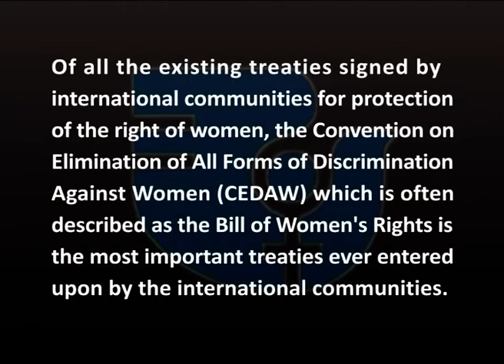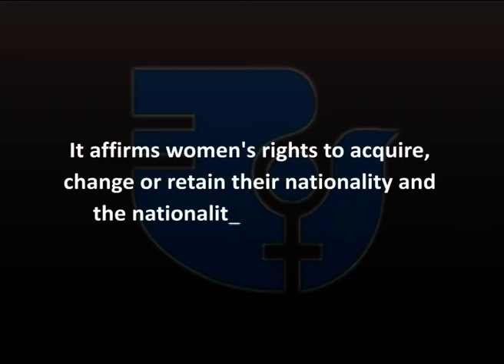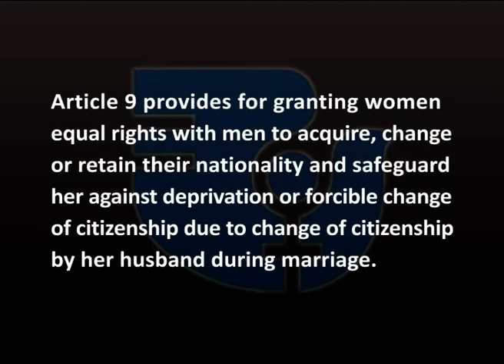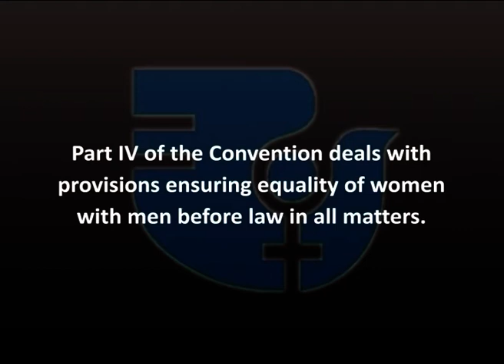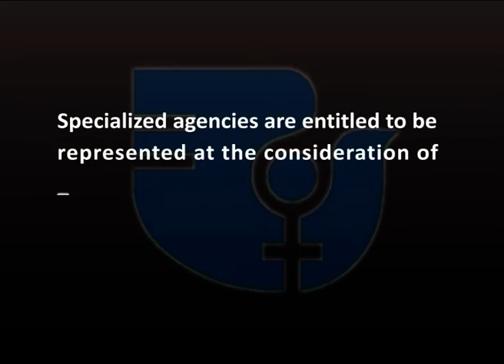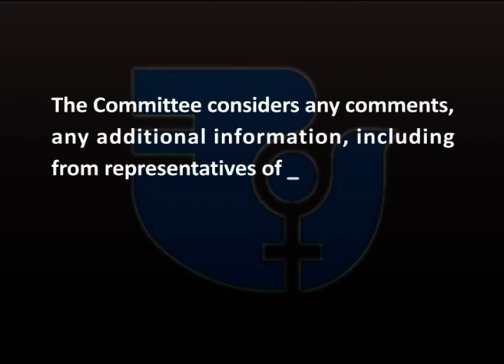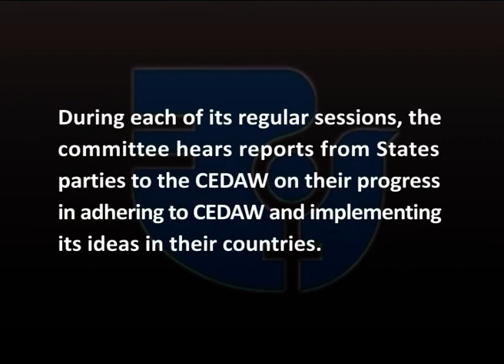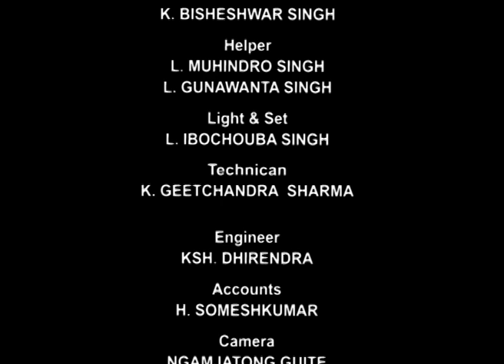Protection of Women Rights Under the International Laws